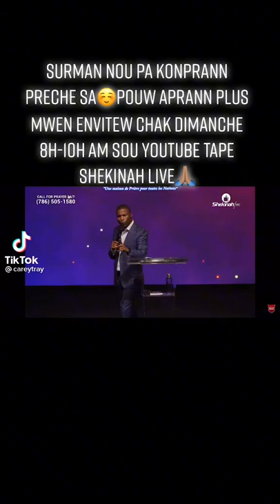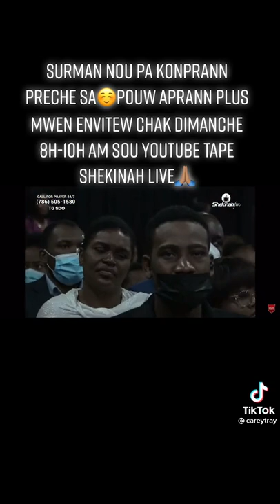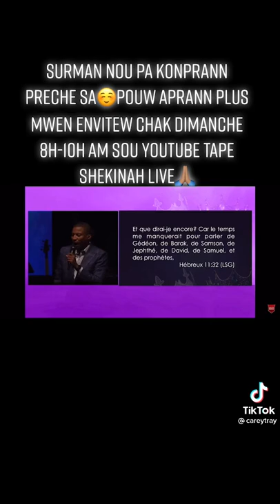Past. Gregory Toussaint tande pawol saa